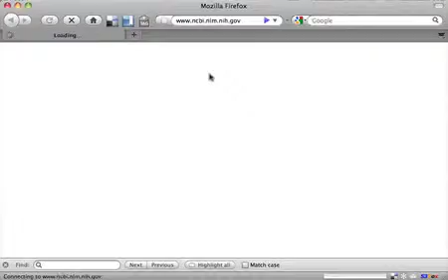NCBI Bookshelf Tutorial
Quick start tutorial of NCBI Bookshelf.